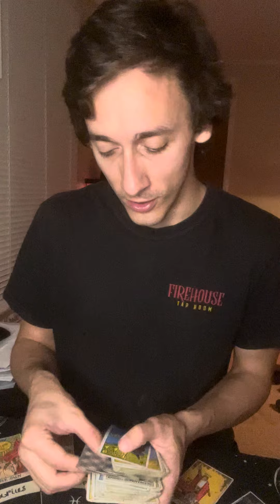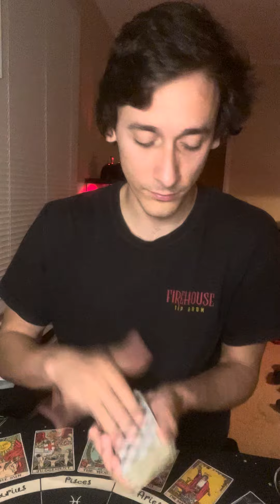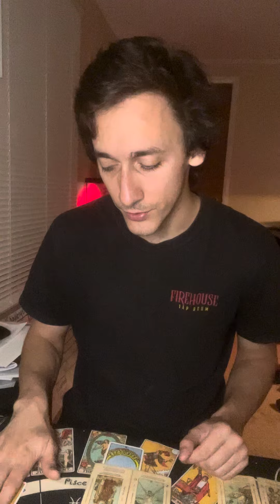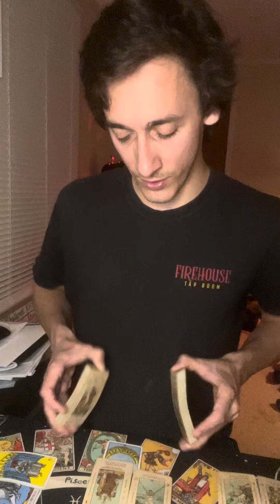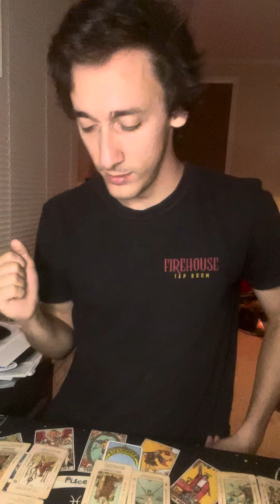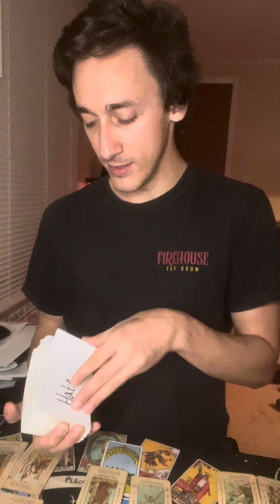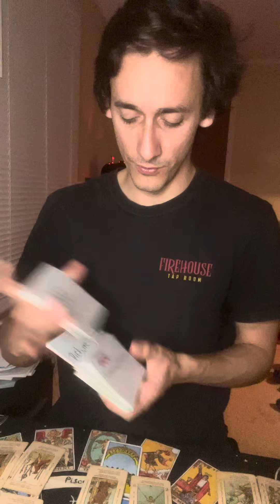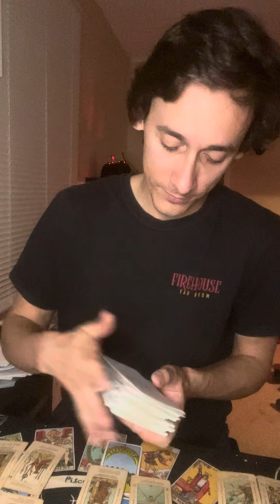LEO♌️SO MUCH HAPPINESS COMING IN FOR YOU- THIS PERIOD OF WEARINESS IS ABOUT TO END! STAY THE COURSE!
Amazon WishList

Temu
tam26585